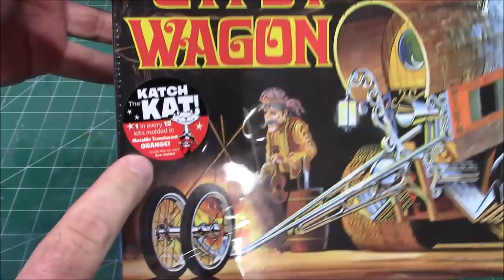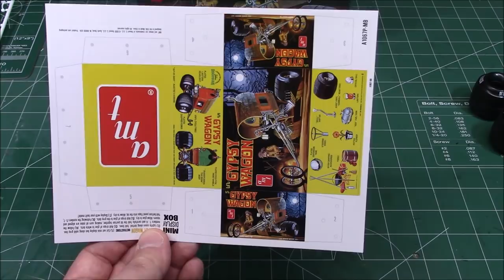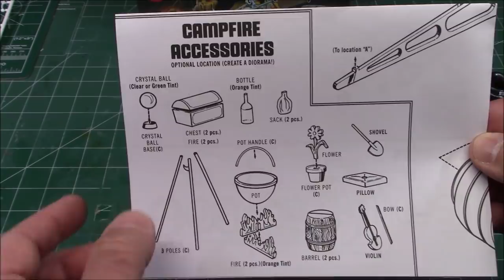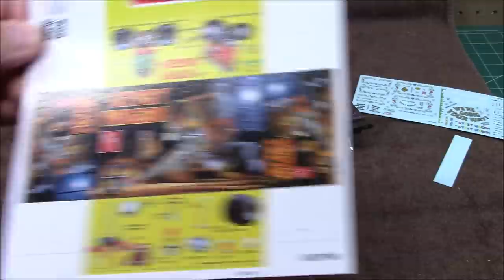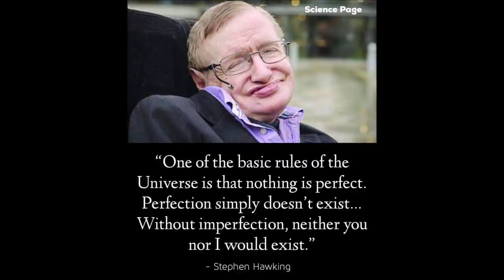AMT Lil Gypsy Wagon Hemi Show Rod 1/25 Scale Model Kit Build Review Rust Weathering Painting AMT1067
Order the kit now!

Features
Skill level 2, paint and cement required
Katch the Kat series kit - one in every 12 molded in translucent metallic orange plastic
Remaining production in white plastic - the modeler’s choice
First time available in nearly 50 years
Optional clear parts in aqua-tinted plastic
Huge, pre-decorated gumball tires
Many display accessories including cauldron and fiddle
Greatly expanded decal artwork
Special bonus cardboard standup of John Bogosian
Retro Deluxe vintage AMT packaging reproduction

• WILD RETRO SHOW-ROD KIT: AMT’s 1/25 scale Li’l Gypsy Wagon is available for the first time since 1971! This kit is all fun for the intermediate model builder who wants something exciting and different.

• FEATURE PACKED: This Retro Deluxe™ kit is better than the 1971 original! It features optional green-tinted windows, pre-lettered decorated tires as well as the original campfire accessories, including cauldron with fire base, trunk, bag, barrel and fiddle too! Additional new features include a colorful cardboard Gypsy figure standup and an expanded decal sheet with lots of graphics to customize your model!

• QUICK SPECS: 1/25 Scale, 109 Parts, over 9 Inches long once assembled. Parts molded in white, clear, transparent green, transparent orange and includes black vinyl tires. Many parts are chrome plated. Paint and glue required. Skill 2 rating, for ages 10+.

• THE PERFECT PRESENT: Spread some retro joy! Maybe you have an avid hobbyist or collector in your life. This model kit makes an ideal gift for any occasion! Buy one for brother or dad!

• TRUST AMT: At AMT we are modelers ourselves and we sweat ALL the details. We strive to make sure every kit is produced with top quality, in every way!

A show car, sometimes called a dream car, is a custom-made automobile created specifically for public display, rather than sale. They are shown at auto shows and other exhibitions. Show cars can either come from car companies or from private individuals.

Corporate show cars generally fall into one of three categories:

Cars intended to preview an upcoming new production model or redesigned model, either to assess or to whet the public appetite. Such preview show cars may be thinly disguised or slightly retrimmed versions of the eventual production model, painted in bold or unusual colors or fitted with unusual trim to attract attention.
Cars intended to assess the public reaction to a type of model, or a particular styling theme or feature. A prominent example was the 1938 Buick Y-Job, a custom-built Buick created by General Motors styling chief Harley Earl for his own use; although it was never produced, it contained features such as hidden headlights that later became GM styling features. Such cars typically are not intended for production themselves, but may become the basis of a production model if demand is high enough. The Dodge Viper is notable example of the latter.
Styling exercises built to reward successful designers, letting them blow off steam with a design more exciting than workaday, "cooking" sedans and trucks. Such exercises also serve to draw attention to the manufacturer's more ordinary products.
Privately owned show cars are cars extensively cared for by their owners primarily for the purpose of entering car shows and can be production models or custom-made.

The creation of show cars dates back to at least the 1920s, but reached its zenith in the United States in the 1950s, when most major U.S. automakers began to exhibit wild, fanciful dream cars. The preeminent dream car maker was GM, which displayed its work at a series of traveling Motorama shows, mounted at great expense and attracting much publicity. In the 1960s American show cars became substantially more mundane, slight variations on typical production models (with exceptions like Chevrolet's Mako Shark prototype). The practice of building them fell on hard times during the 1970s, when automotive whimsy was a low priority compared to safety, emissions control, and fuel economy. The practice was revived in the 1980s, and remains strong today both in the U.S. and abroad.